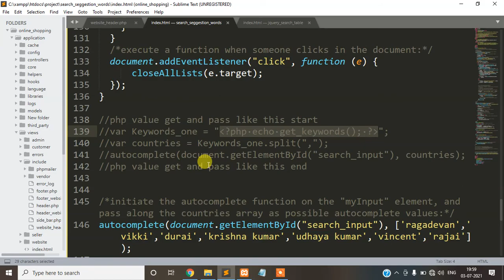Text Suggestions in Search using javascript | free source code | English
search table data jquery
elms,employee project,php employee project,employee source code,php source code projects,semaster projects
online shopping website php | full source code available | just 10 minutesOnline Shopping System in PHP with source code | Source Code & Projects Advanced Shopping Cart Tutorial With Php and MySqli Database
 php project training step by step (shopping cart)
PHP & MYSQL - Online Shopping System Source Code Download Free   Creating E-Commerce Website With PHP, MySqli & Bootstrap Tutorial